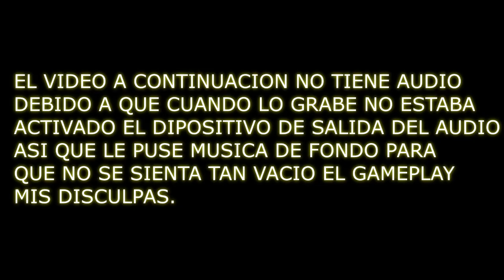😎NO VALE LA PENA ESCONDERCE😎 #3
Red social:
Motherboar:Gigabyte z390 GAMING X
CPU: i7 9700 @3.0GHZ 8NUCLEO/8HILOS
RAM: 16gb DDR4 @ 3200mhz COSAIR VENGEANCE PRO RGB
GPU: XFX RX 570 4GB GDDR5
Almacenamiento:
SSD: 120GB KINGTON para el sistema operativo
HDD: 1TB WENTER DIGITAL